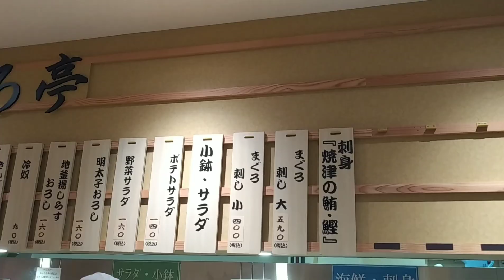台風19号上陸前静岡県➰🌀 東名はすでに通行止めアリ😱東名牧之原PA「おふくろ亭」で満腹🍚「トラックの歌🎵」ご紹介😆[大型トラック運転手]ひげちゃん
妻と娘３人家族、中距離トラックドライバーをやっております　ひげちゃんです。

をコンセプトにトラックドライバーの日常や世の中のニュースを運送業界に絡めて発信しております。